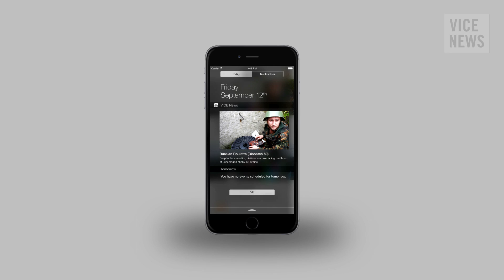Latest on VICE: September 22, 2014